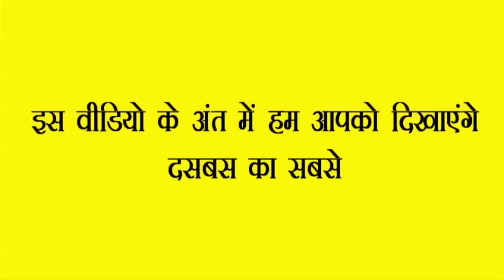Checkered Saree Designs | चलन में है ये चेक की साड़ियाँ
***अस्वीकरण***
१. यह वीडियो किसी कंपनी या ब्रांड विशेष के द्वारा प्रायोजित नहीं है.
२. इस वीडियो में दिखाए जाने वाले उत्पाद का निर्माता या विक्रेता दसबस नहीं है.
३. दिखाए गई कीमत वीडियो छापने वाले दिन के अनुसार है. भविष्य में यह कीमत बढ़  या घट सकती है.